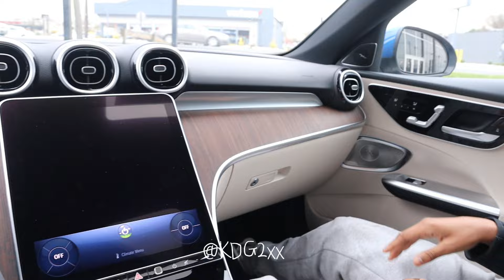Buying my dream car at 21 AMG C 300 mercedes-benz😢🔥 ** EMOTIONAL **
Changing my life with a Camera 📸 SUB UPP !!